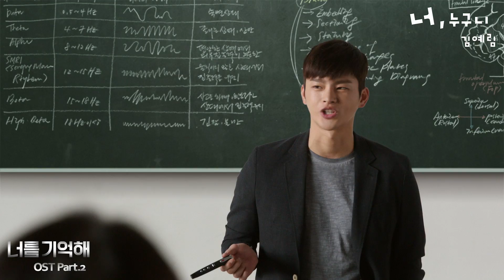[M/V] 김예림 - 너, 누구니 (KBS2 너를 기억해 OST)